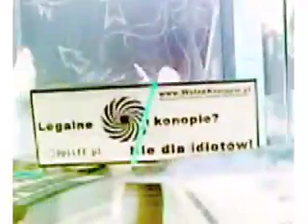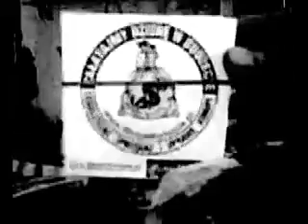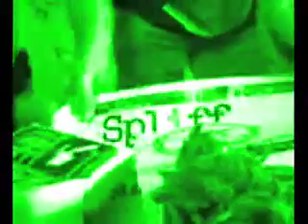Marsz Wyzwolenia Konopi 2008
Dyskusje przed Marszem